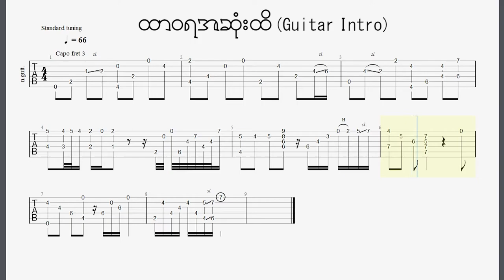ထာဝရအဆုံးထိ - Guitar Intro Tab Notes